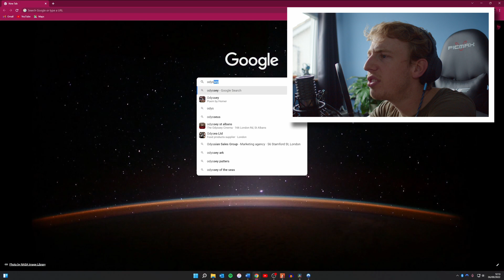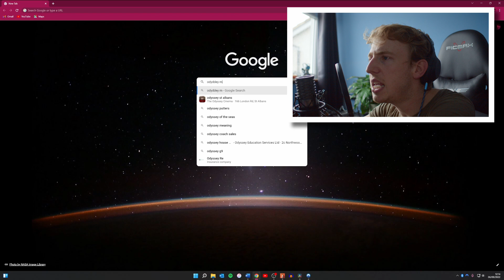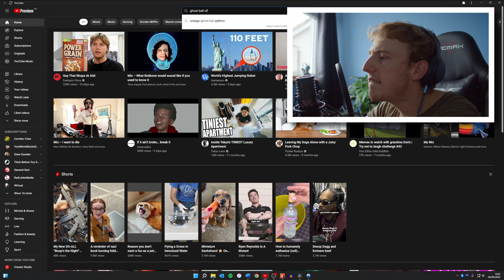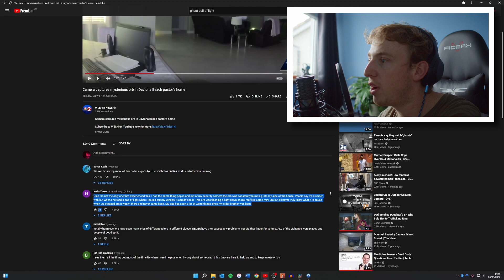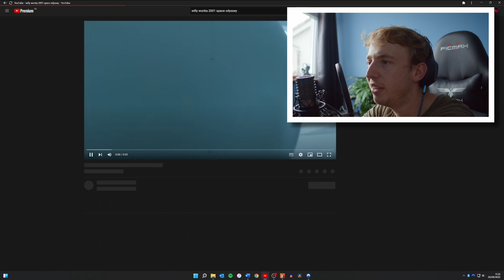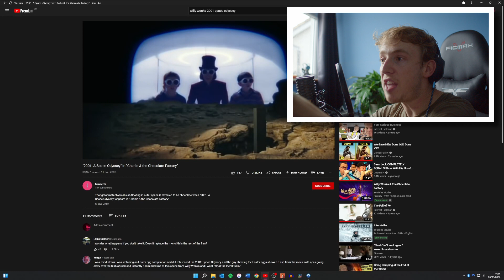Reacting to 2001: A Space Odyssey (FUNNY & GONE WRONG)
Hey guys!!! Watch my reaction of 2001: A Space Odyssey. It's craaaaazy funny, and it all goes horribly wrong. The film was so boring I couldn't even get passed the intro, and that's the only reason I stopped watching it. No other reason, and if you say anything else i'll come to your house and hit you.